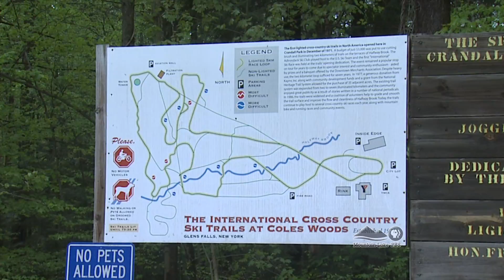Cole's Woods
Volunteers help clear trails in Cole's Woods New York